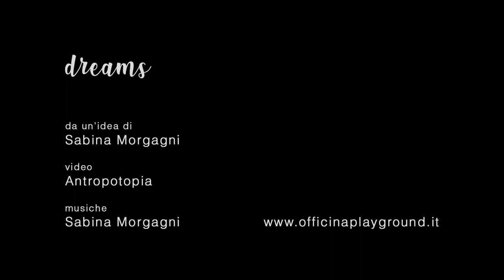Marionette e non solo: Dreams!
spettacolo di trampoli, marionette e bolle giganti, a cura di Sabina Morgagni, con Elastica Teatro e Nadia maga delle Bolle